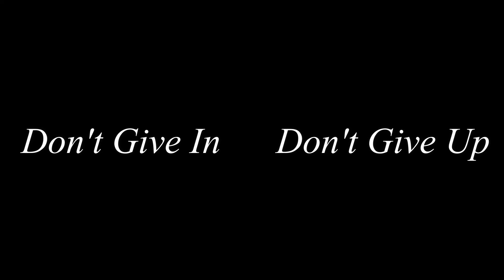Darkness Cannot Drive Out Darkness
This video was for the State of Kansas Phi Beta Lambda Fall Conference as an inspirational message in spite of the current state of conflict our world seems to be in.

Music in this video is covered under the Pittsburg State University Music Licensing agreement with ASCAP and BMI Music and is not for profit.